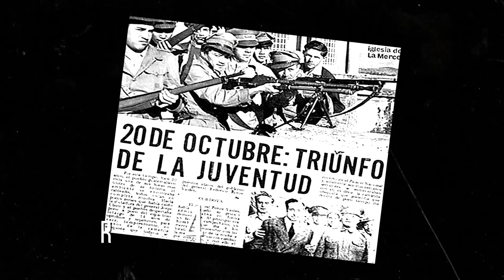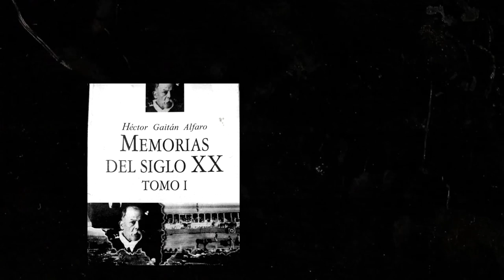20 de Octubre 1944 | La Historia detrás de la Revolución de Guatemala | Julio Valladares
Este es un día muy importante para todos los guatemaltecos y guatemaltecas, hoy hace  76 años se levantaba todo un país para defender sus derechos, su honor y su nueva ideología.

Hoy recordamos con mucho cariño la oportunidad que tuvimos de platicar con Julio Valladares, uno de los revolucionarios que cambiaron nuestro país hace muchos años.